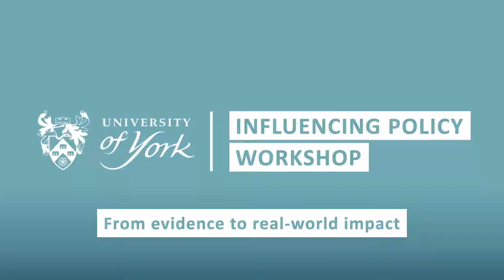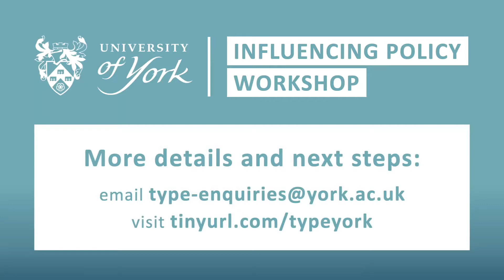Influencing Policy Workshop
A short video to help researchers at the University of York identify if they are in a position to write a policy brief and attend two training workshops to support them.

The video has been developed and delivered by Kate Ravillious and Chris Stewart in collaboration with the Research Centre for Social Sciences, based at the University of York.